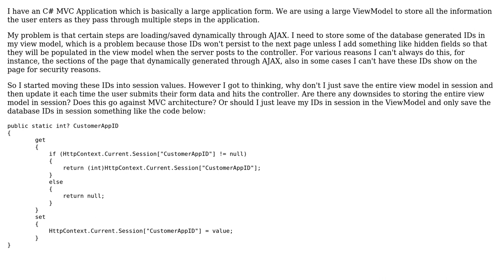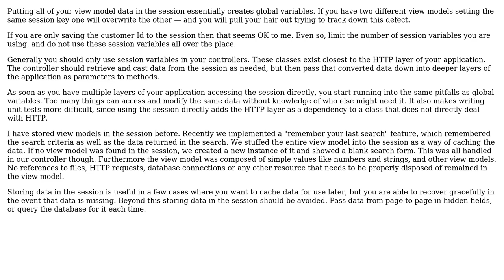Software Engineering: Is it good practice to save an entire ViewModel in Session (C# ASP.NET MVC)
With thanks & praise to God, and with thanks to the many people who have made this project possible! | Content (except music & images) licensed under CC BY-SA | Music | Images & others | With thanks to user TroySteven user Greg Burghardt and the Stack Exchange Network Trademarks are property of their respective owners. You are responsible for your own actions.